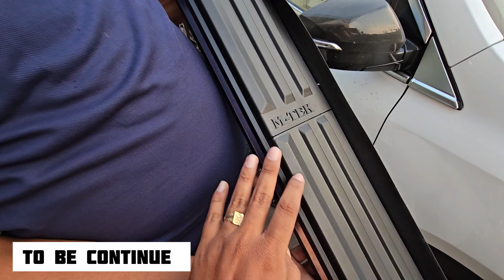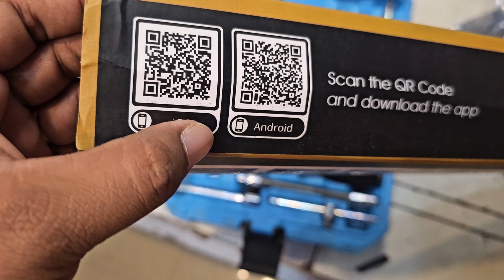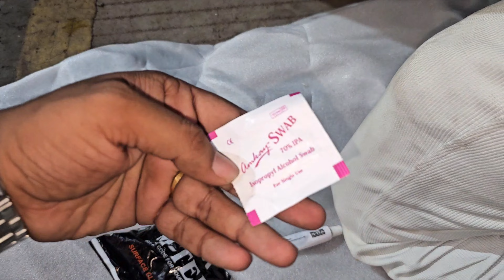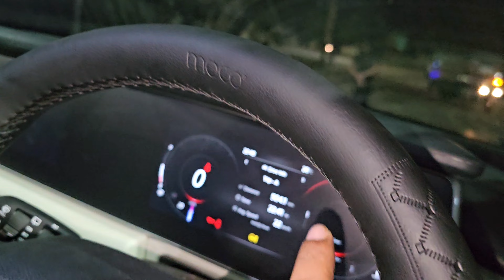Mahindra XUV700 Accessories | Front & Rear ABS Guard | Side Steps Ambient Reflector Light 11D Mats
Mahindra Xuv700 Accessories

1. 11D Floor Lamination
2. RGB Ambient Lights K4
3. Moco Steering Cover
4. M-Tek Front ABS Guard
5. M-Tek Rear ABS Guard
6. M-Tek Matrix Side Foot Steps
7. Volmax Matrix Reflector Light
8. Side Moulding